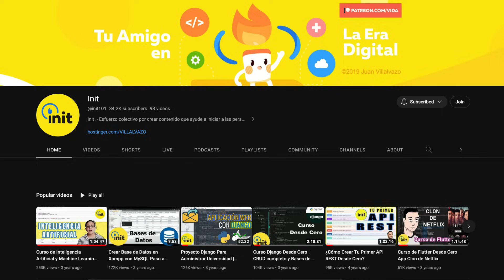La Lógica del Programador Promedio TE DAÑA (Solución)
🎁 Última oportunidad de Hosting WEB al mejor precio, con dominio y SSL Gratuito en Hostinger utilizando el siguiente link y cupón